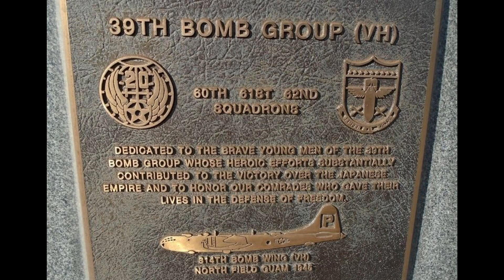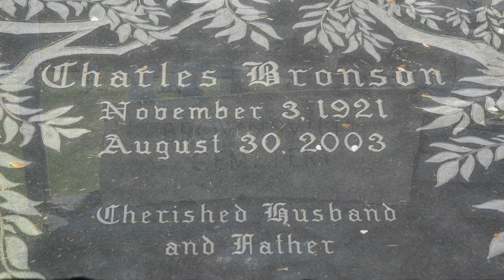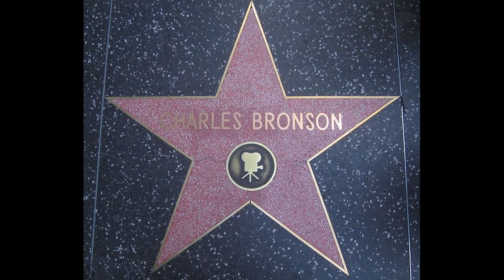Hollywood Heroes: Charles Bronson's Life Story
Charles Bronson is one of Hollywood's greatest box office draws.  He was in a lot of movies throughout several decades but many people may not realize that he served in the military.  This video will discuss his life in and out of the bright lights.  Charles Bronson truly was a Hollywood Hero.